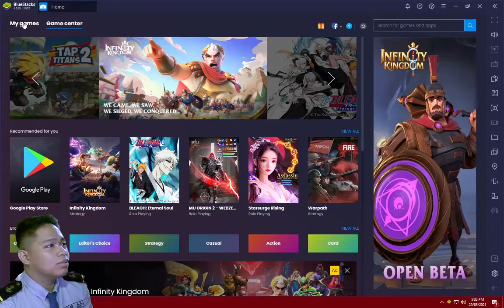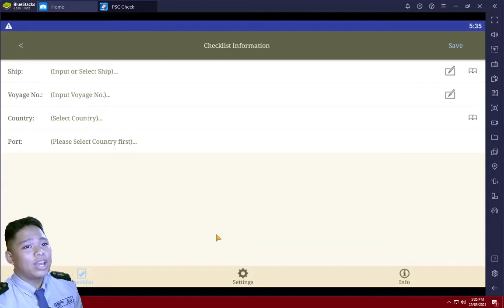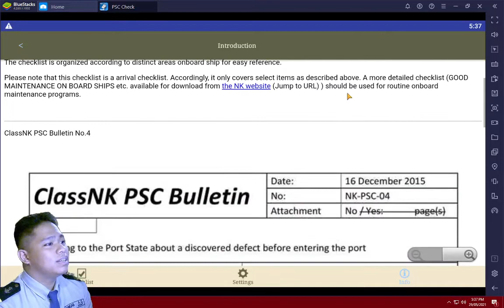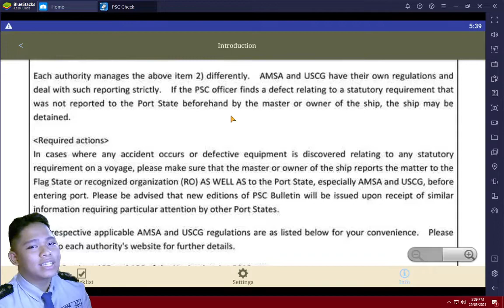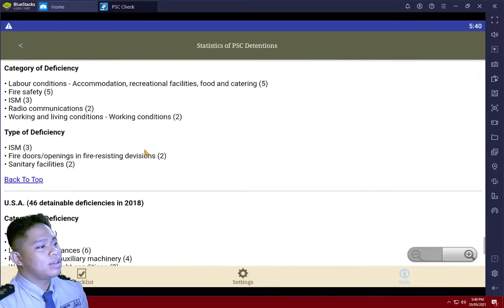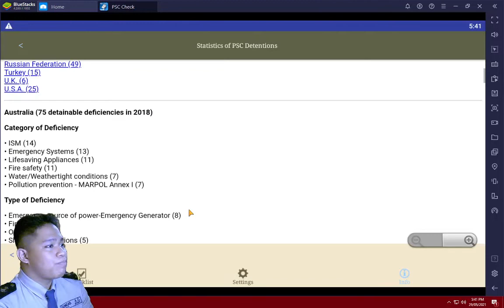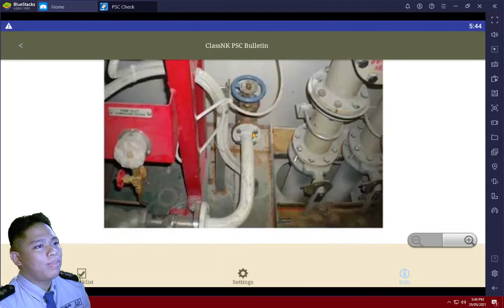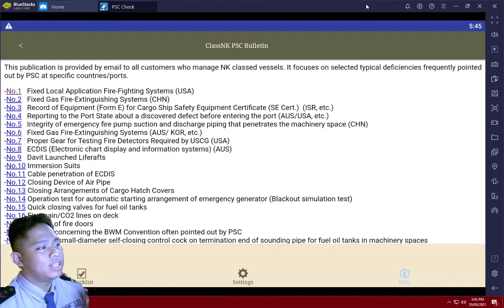PORT STATE CONTROL CHECKLIST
or pm me @ messenger Roy Cabrera